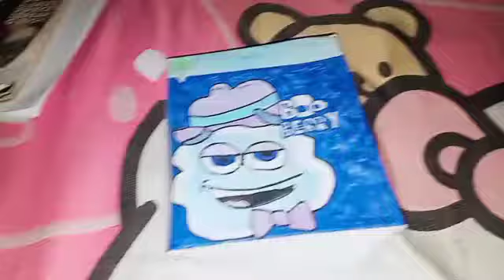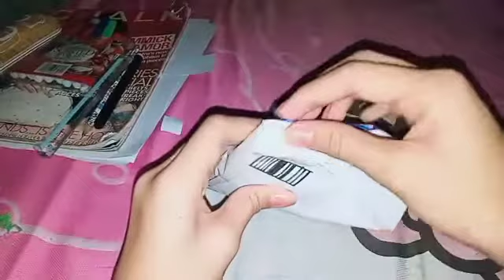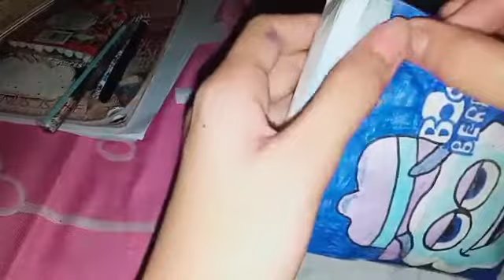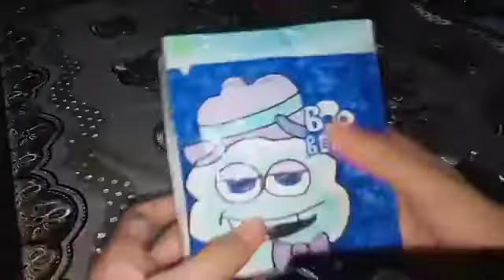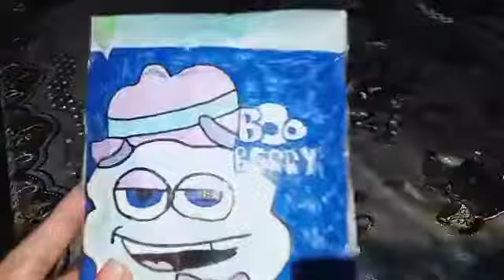3D Boo berry paper squishy| tutorial